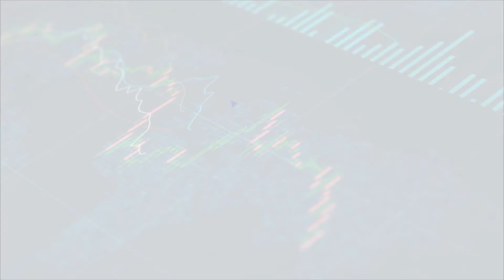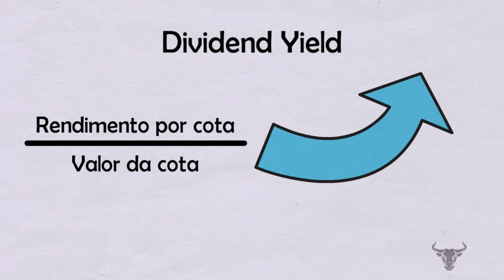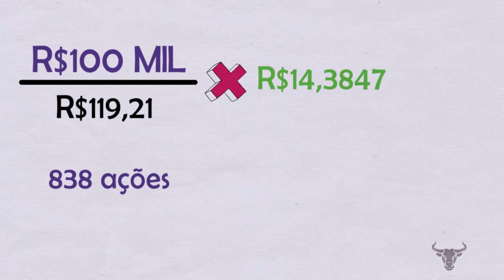Quanto rende R$100 mil investidos no Iridium Recebíveis Imobiliários (IRDM11)?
Você já se perguntou quanto você receberia de proventos se tivesse R$100 mil de reais investidos no FII Iridium Recebíveis Imobiliários? O IRDM é um fundo imobiliário de papel com gestão ativa focado em ativos de recebíveis imobiliários, principalmente os CRIs. O IRDM11 possui R$2,1 bilhões de patrimônio líquido.  Para fazer essa simulação foi usado o dividend yield dos últimos 12 meses do FII Iridium Recebíveis Imobiliários (IRDM11). No vídeo vamos mostrar em como chegamos no número.

Você acha que esse é um bom FII para dividendos? Conta para gente nos comentários.

Se quiser receber mais conteúdos como esse, INCREVA-SE no canal.